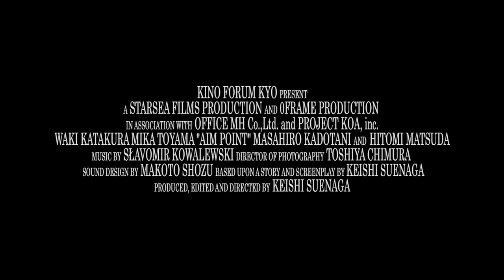2021 October 13 3-5 Festival Hall 4214 58 Street, Red Deer, AB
Caff Trailer 2021 Blue Hour & Aim Point